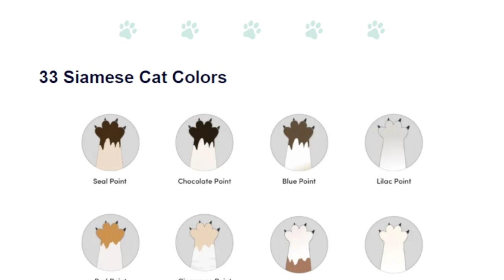10 Cool Facts About Siamese Cats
Hello everyone and welcome to 10 Cool Facts About Siamese Cats.

Tired of putting in songs into your videos and they keep getting copyrighted? Well try Upbbeat. Just whitelist your channel when you sign up for an account, download the songs you want, put them into your videos, and upload your video. That easy and cheap. Click the link below for more details:

Track: Cinematic Piano [Cinematic Music] by MokkaMusic / Soul